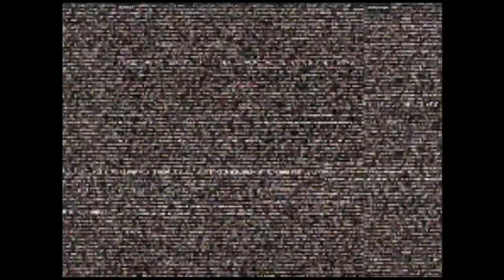CVS2 - ROHH65 VS shaturanger | 🇫🇷🇫🇷 Fightcade2